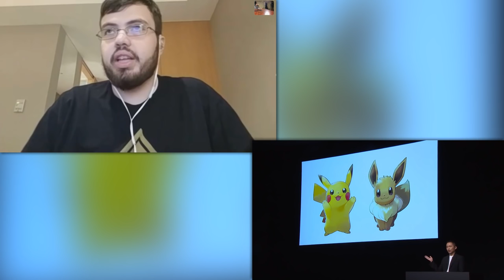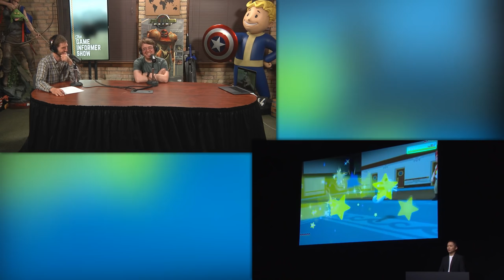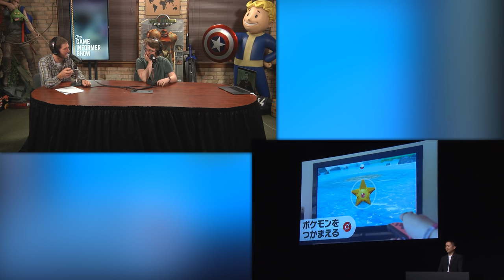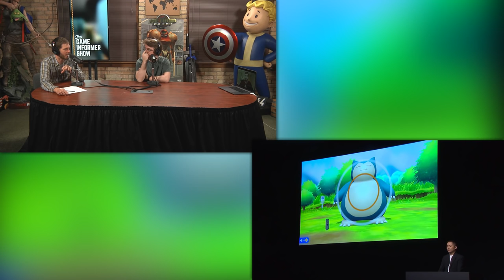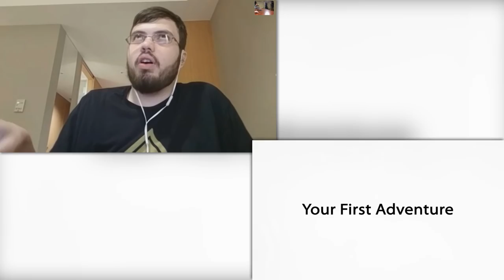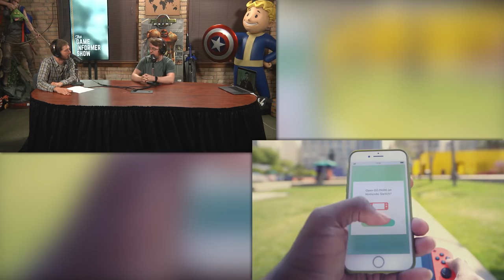First-Hand Impressions From Pokémon: Let's Go's Reveal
In this excerpt from The Game Informer Show podcast, Ben Hanson and Kyle Hilliard talk to Suriel Vazquez Skyping in from Tokyo about what he learned from being at the event where Game Freak and Junichi Masuda revealed the next Pokémon RPG on the Nintendo Switch.